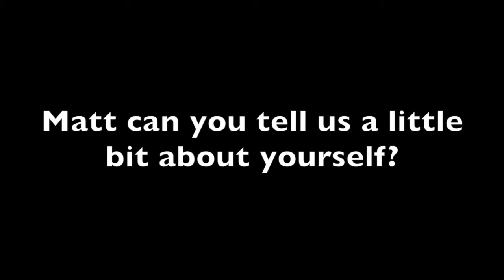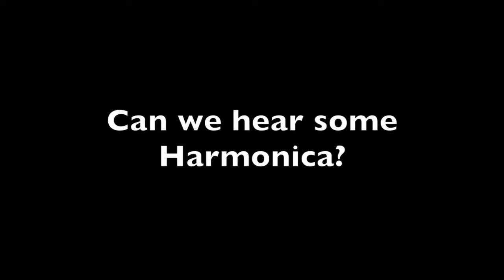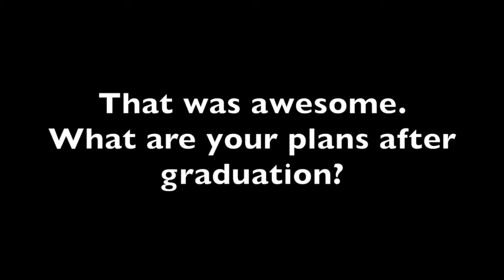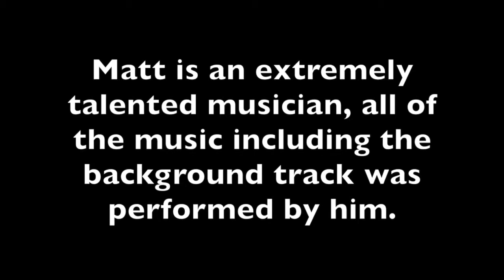Matthew Jacobs Music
Go check out Matt's Facebook page to find out more information about upcoming events!